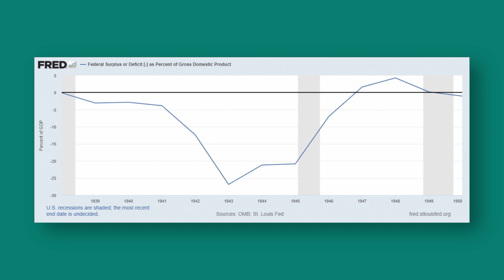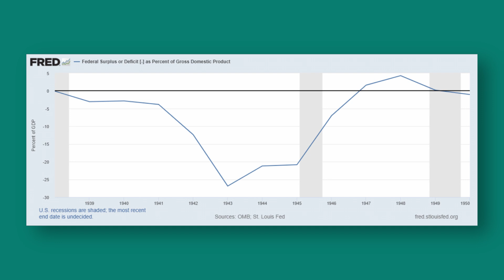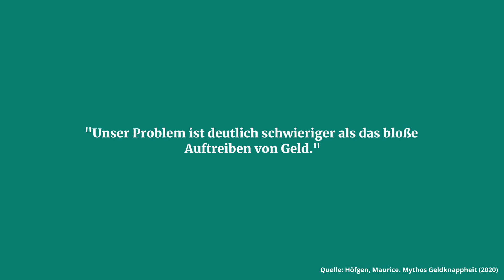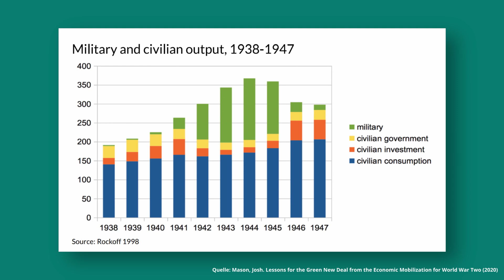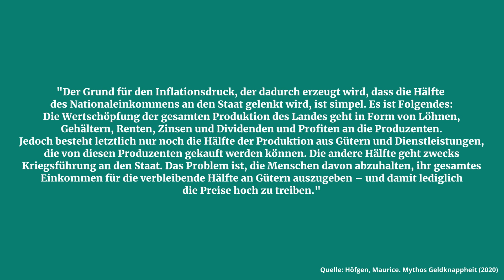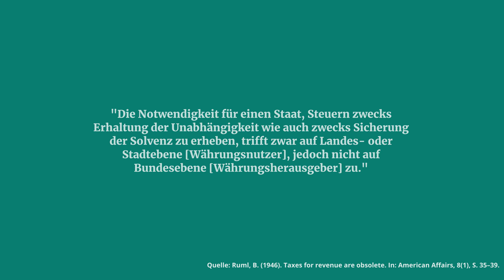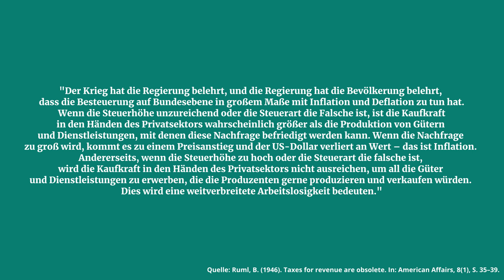Finanzpolitik in Kriegszeiten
Die Kriegswirtschaft ist eine enorme Herausforderung für die Finanzpolitik. Bemerkenswert ist aber: Das übliche Finanzierungsargument ist dann vom Tisch. Das war auch dem US-amerikanischen Finanzministerium im 2. Weltkrieg bewusst, wie meine recherchierten Zitate zeigen. Was können wir daraus für progressive Finanzpolitik lernen?

▬ Social Media ▬▬▬▬▬▬▬▬▬▬▬▬▬▬▬

Bei »Geld für die Welt« geht es um Wirtschaft, Geld und Politik! Wie kann und wie soll die Wirtschaftspolitik von morgen aussehen? Woher bekommt der Staat sein Geld? Wie funktioniert Staatsverschuldung? Was genau macht eigentlich die Zentralbank? Wie bekommen wir die Wirtschaft auf Klimaneutralität umgerüstet? Kann der Staat für Vollbeschäftigung sorgen? Wie sollte der Finanzmarkt reguliert werden? All diese und noch viel andere Fragen beantworte ich hier auf diesem Kanal!

▬ Über mich ▬▬▬▬▬▬▬▬▬▬▬▬▬▬▬▬

Ich bin Maurice Höfgen, Autor des Buches »Mythos Geldknappheit« und arbeite als wissenschaftlicher Mitarbeiter für Finanzpolitik im Bundestag. Ich habe sowohl BWL als auch VWL studiert. Meine Arbeit stützt sich vor allem auf die Modern Monetary Theory (MMT).

Viele weitere Informationen über mich sowie alle meine Artikel und akademischen Papiere findest Du auf meiner

►Du möchtest mehr über die Modern Monetary Theory erfahren?